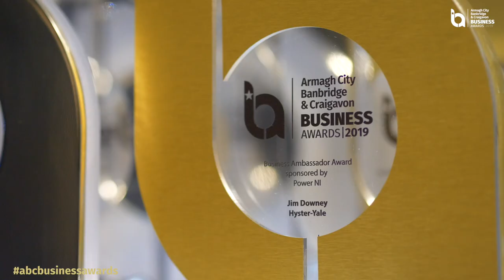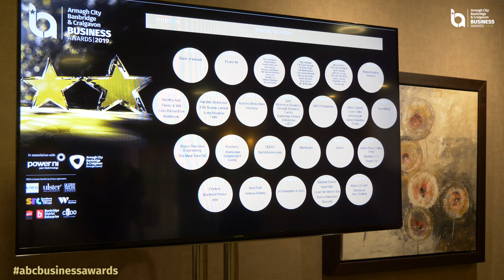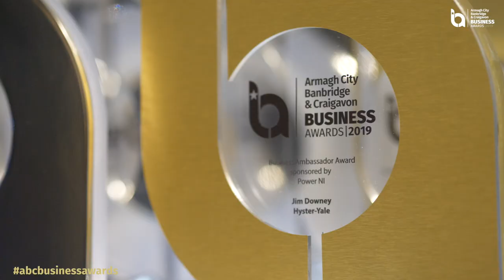Armagh City, Banbridge & Craigavon Business Awards 2019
Celebrating and championing the achievements of Armagh City, Banbridge and Craigavon Borough’s diverse, innovative and energetic business community took centre stage at the second annual ABC Business Awards.